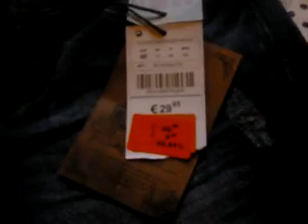Acquisti Stradivarius e smalti pupa gratis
Gli smalti gli ho presi omaggio con la promozione pupa che c'è su facebook per i fan, i vestiti sono stati acquistati da me con i miei soldi e nessuno mi paga per mostrarli.
Grazie per aver visto il video, un bacione grande